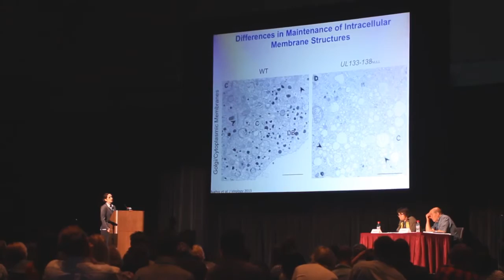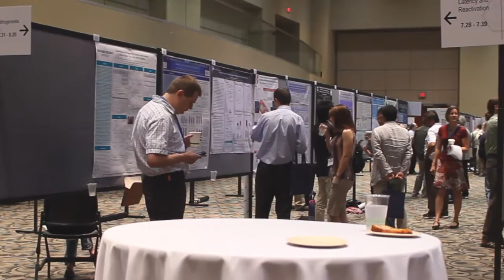38th Annual Herpesvirus Conference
TRANSCRIPTION:

Steven: I'm delighted to be one of the two co-hosts for the 38th international herpes virus workshop. This is the largest annual meeting of researchers and scientists studying the biology and the diseases caused by herpes viruses. One of the advantages of bringing this to Grand Rapids is to show off our city. We've got great facilities here, great staff, great hospitality, and our visitors from around the world have noticed that and have really appreciated that hospitality.

Male Attendee: The conference has been fabulous. There's been a lot of great science, it's been a really nice venue, all the group hubs really helps. It's been outstanding.

Female Attendee: The convention center in the hotel, they are amazingly huge. I don't think I've ever been in a hotel that big. The convention center is convenient that it has large as well as smaller rooms depending on whether you have a general session or you want to break up and have more specific discussions. The food has been excellent as well.

Phillip: It's really gone superb, all of the logistic arrangements, the beautiful city, everyone I've talked to has absolutely enjoyed being in Grand Rapids.

Steven: I'm very proud to see Grand Rapids in a list of the cities that have hosted this conference. Last year in Calgary, the year before that in Poland. Next year in Kobi, Japan. To have Grand Rapids in that list is truly an honor and I think represents our city very well.